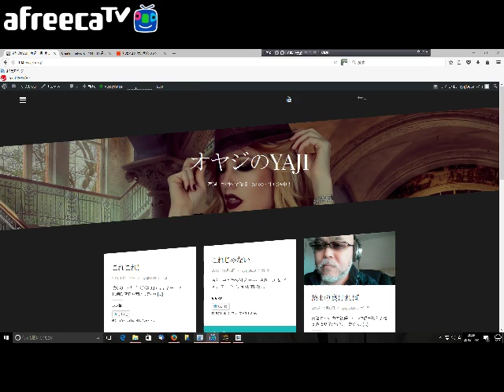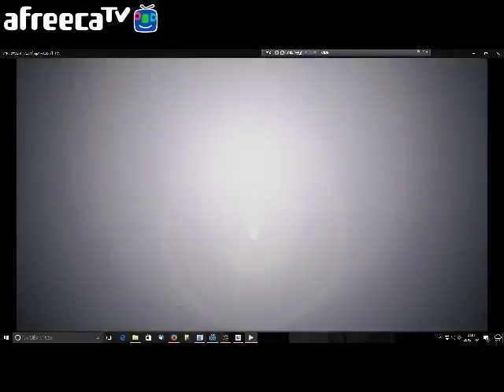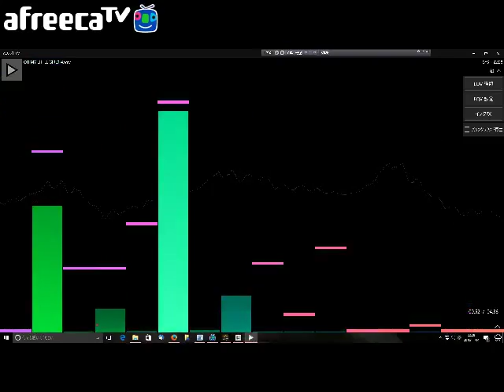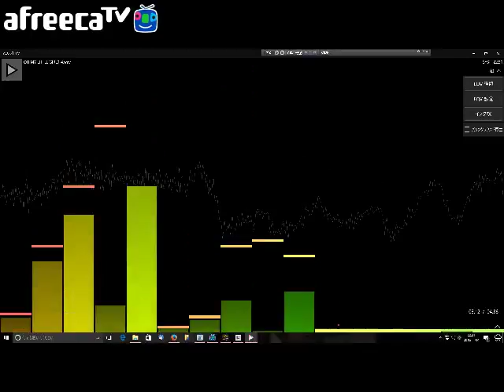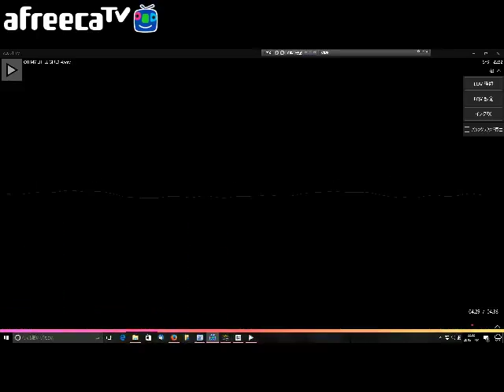オヤジのYAJI シーズン2 2016/11/14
オヤジのYAJIです。2016年11月14日放送分です。